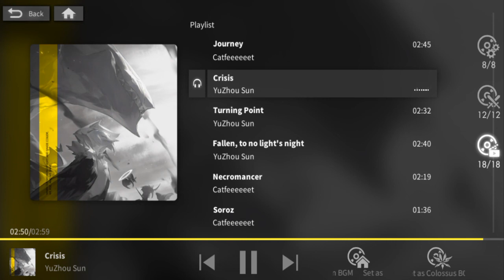[Alchemy Star - Cinematic OST] Crisis - YuZhou Sun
*Alchemy Stars Cinematic OST #2 - Crisis by YuZhou Sun